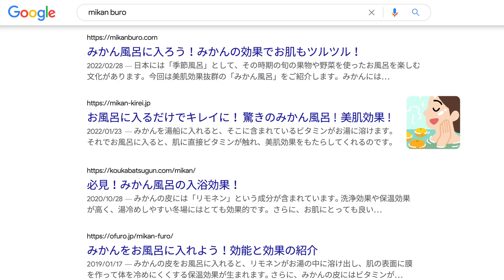もし、テルマエ・ロマエのルシウスが Chromebook をつかっていたら。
古代ローマ人のルシウスが、Chromebook を使ってみた…⁉️
Netflix「テルマエ・ロマエノヴァエ」公開記念コラボ企画♨️

浴場技師ルシウスが、まさかの Chromebook を使って皇帝への提案企画書を作成中…✏️
サクサク使いやすいパソコンの使い心地はいかに❗️

▶︎作中でルシウスが書いている企画書はこちらからご覧いただけます。

▶︎声優はルシウス役の津田健次郎さんにお願いしています。

翻訳協力=ラテン語さん（Twitter: @latina_sama）